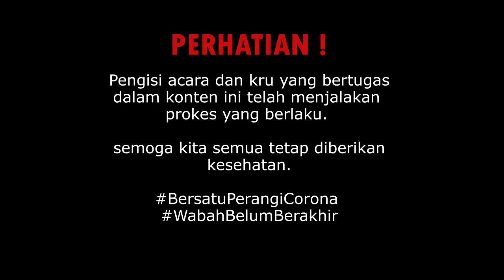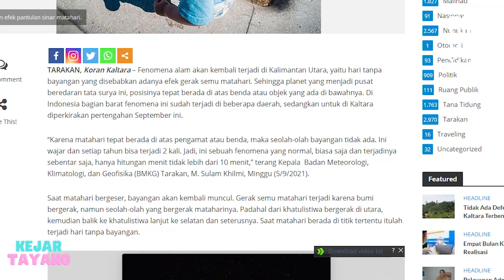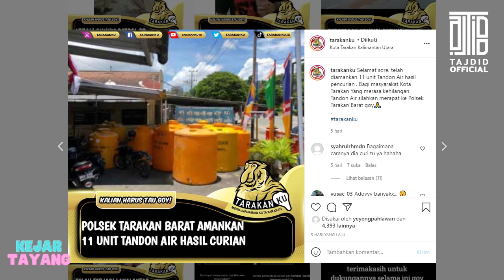KEJAR TAYANG EPS 2 - CARI YANG VIRAL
Assalamualaikum teman-teman, Kejar Tayang kembali hadir dengan pembahasan yang lagi viral minggu-minggu ini .. apa aja yang dibahas ? yuk kita nonton  bersama Firdaus dan Suiman.